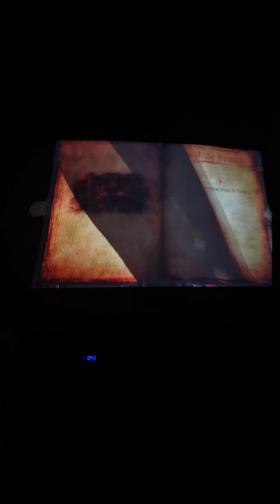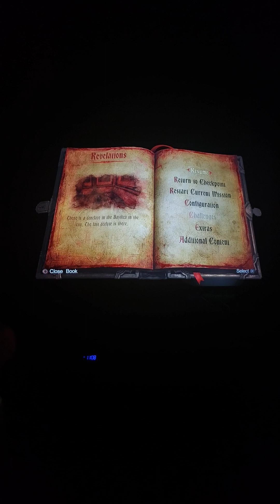Castlevania Lords of Shadow 2.. Part 37: Retracing my steps while searching..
Be sure to comment down below and subscribe to join the Wolfpack and hit the notification bell icon to keep yourself updated on my latest gameplays share too and Wolfout.. Also I'll be thinking what my next gameplay video will be like after this current one is finished.